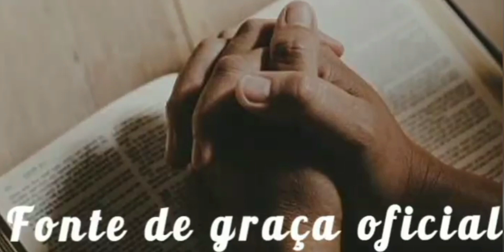Veja o que o Aux: Marcus Vinicius pregou nesse culto! foi forte a presença de Deus.